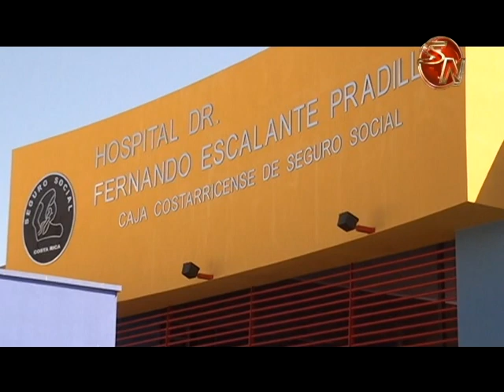60 por ciento de atenciones en emergencias en H EP son por virus respiratorios